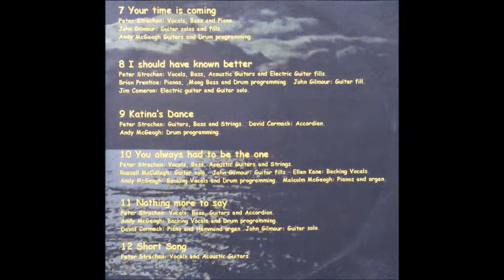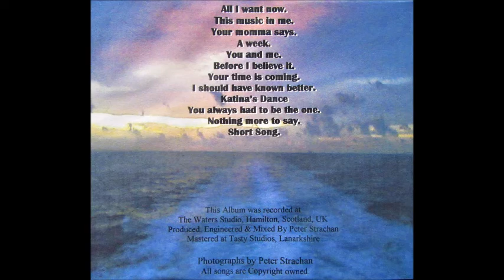Peter Strachan - Before I Believe It (Feat. Ellen Kane) (Original Song)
This track is Available to Download or Stream from All Digital Outlets.. Amazon, Spotify, Itunes, Deezer etc..

This song appears on my 3rd album - "The Waters"

Words & Music By - Peter Strachan

Peter Strachan - Vocals, Backing Vocals, Bass, Guitars, Strings & Trumpet Solo.
Ellen Kane - Vocals & Backing Vocals.
David Cormack - Piano & Harmonica.
Andy McGeoch - Drum Programming.
Russell McCullagh - Backing Vocals.

Engineered, Mixed & Produced by Peter Strachan at The Waters Studio in Hamilton, using a Roland VS2400CD digital recorder.

Mastered by Andy McGeoch at Tasty Studios, Motherwell.

This is a wee song I wrote years ago.. When I was picking songs for my new album which, at the time was "The Waters" , I came across it in an old jotter.  There was only one verse written so I worked on it and came up with this.
   I felt that it should be a duet, so I phoned Ellen and asked if she would like to sing on the song.  The instruments were recorded quite quickly so when Ellen came over, it was just a matter of letting her have a listen, a wee cup of tea and then we put down the vocals.
   When Russell came over to have a listen to what we were doing, he asked if he could join in with the backing harmonies.. so I gave him a set of headphones and away he went..
   I still think it is a catchy wee song .. Hope you like it too..       Peter